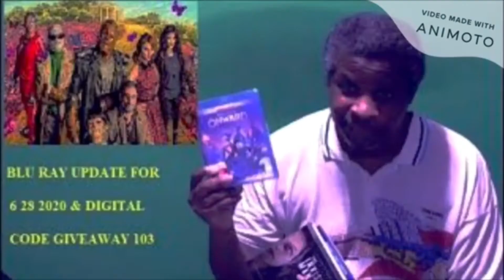The Batman Review with no Spoilers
My review of The Batman wiith no Spoilers.